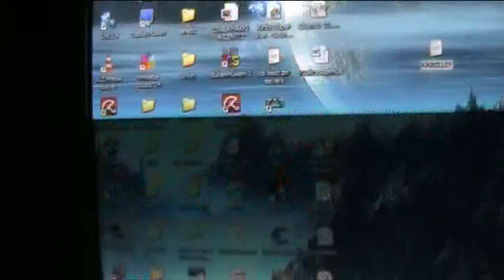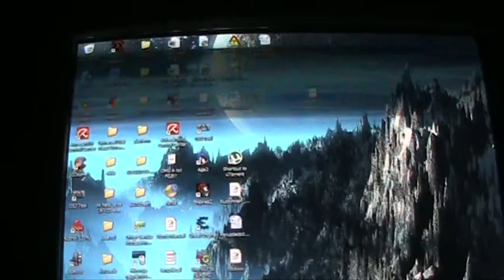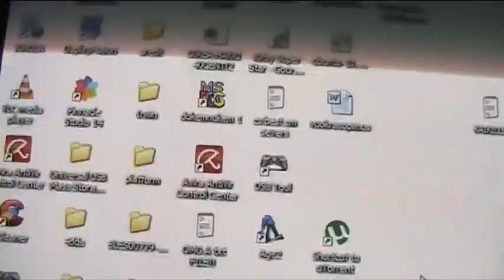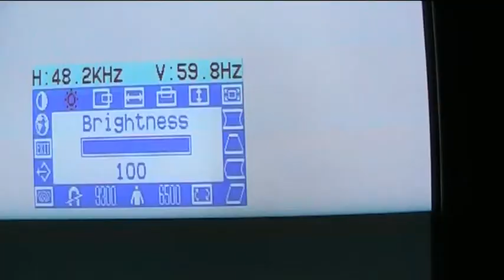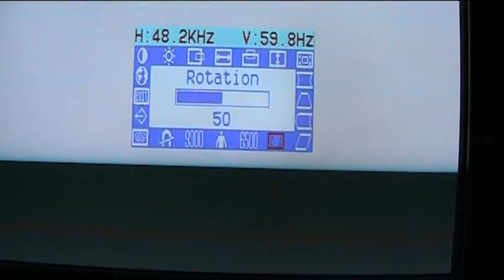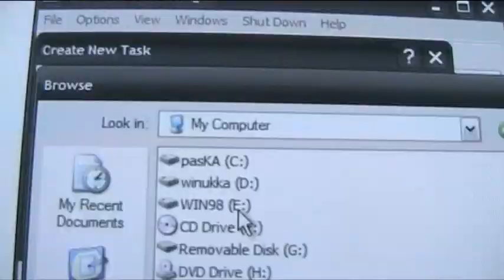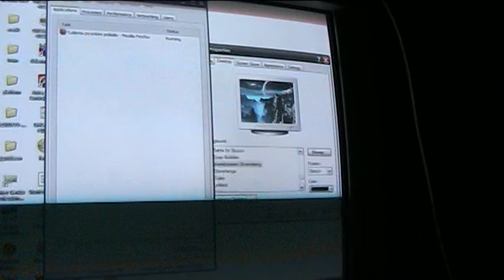KuvaPutken KiinniPalamisen Korjaus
hokkuspokkus